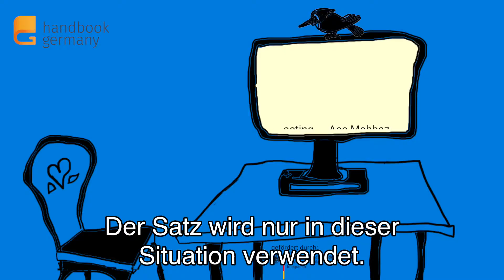Phrase of the Day: Zu dir oder zu mir?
gibt's noch mehr coole Sprüche und wichtige Infos zum Leben in Deutschland auf Englisch, Arabisch, Deutsch, Farsi/Dari, Paschto, Türkisch und Französisch.